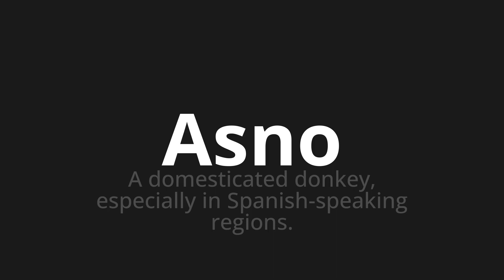How to pronounce Asno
🌍 Learn a new language now Master the Pronunciation of 'Asno Which Means Asno' - which means : To Domesticated Donkey, specially in Spanish-Speaking Regions. 📝 with @HTPronounce 🎓🗣️ - [Your Guide to Spanish]

Learn to pronounce 'Asno' perfectly in Spanish with our easy and engaging tutorial by @HTPronounce! 📖📽️ In this comprehensive video, we provide you with native speaker examples 🗣️👂 and phonetic breakdowns 🎵 to ensure you get the pronunciation just right.

How to say Donkey in Spanish